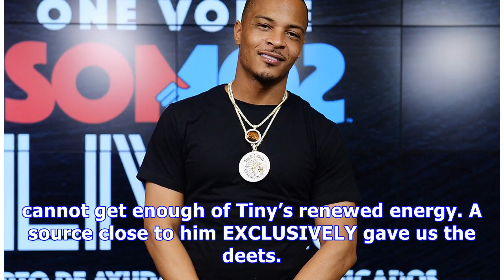T.I. Shows His Love For Tiny & Her New Music With Xscap3 With A Sweet Message & Sexy Pic